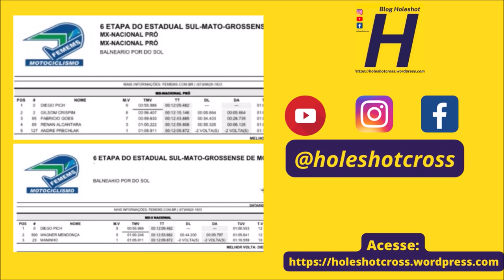MX Nacional e MX3 Nacional em Sonora - 6º Etapa do Campeonato Estadual Sul-mato-grossense de MX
Etapa disputada no domingo, 06 de agosto, em Sonora (MS).